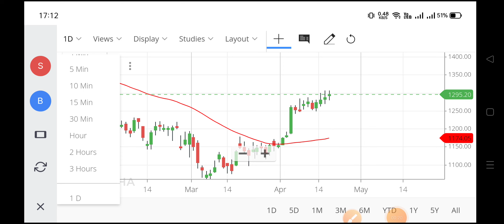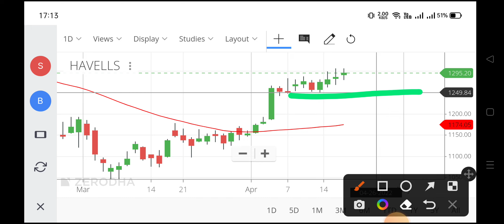havells share analysis,havells share news today,havells share price,